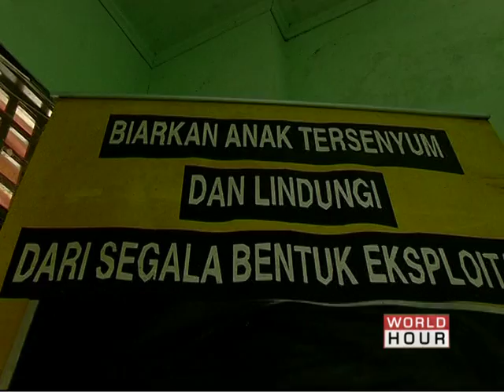Child Marriage in Lombok